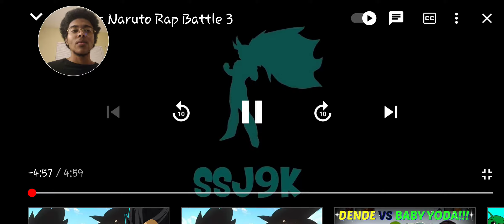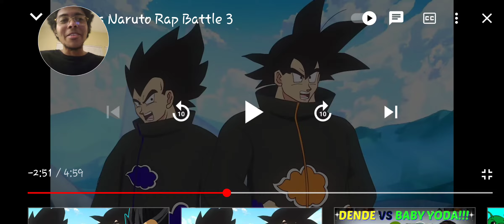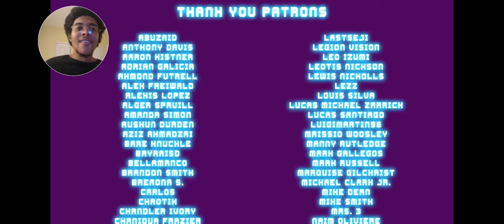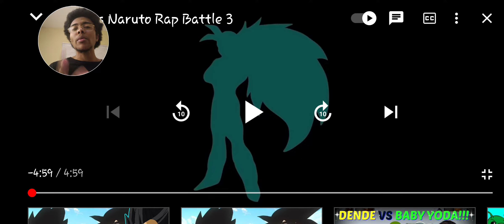Goku vs Naruto Rap Battle: Part III [REACTION]